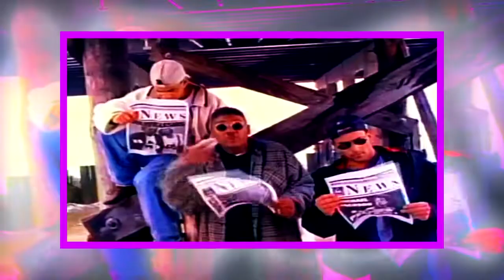Proyecto Uno El Tiburon Master Lujan 2019 RemixVideo Mix